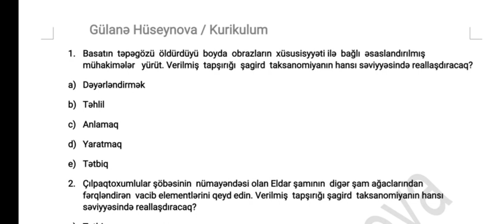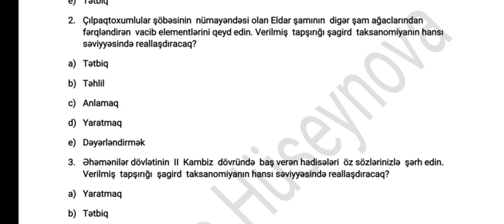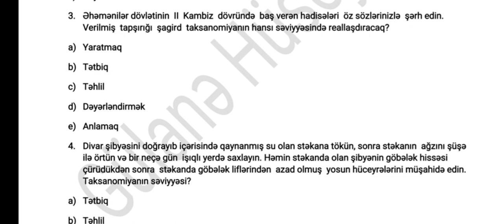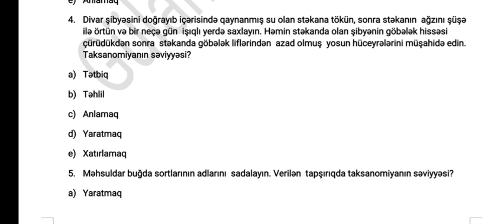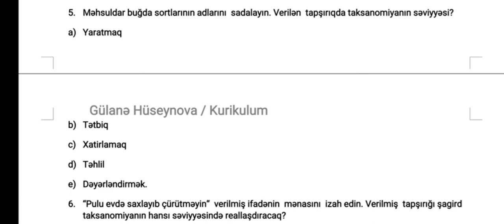Gülanə müəllimə | Kurikulum-5 ədəd test izahı